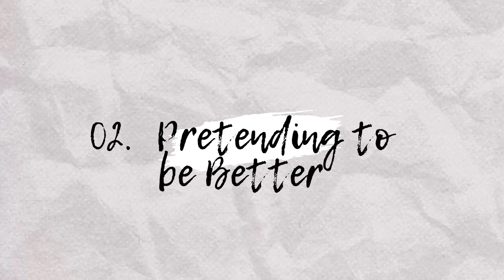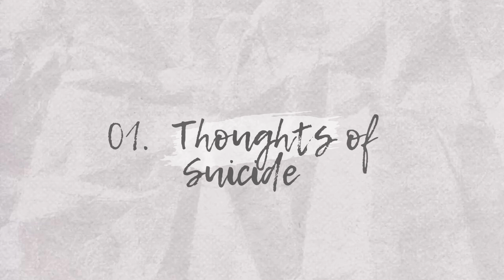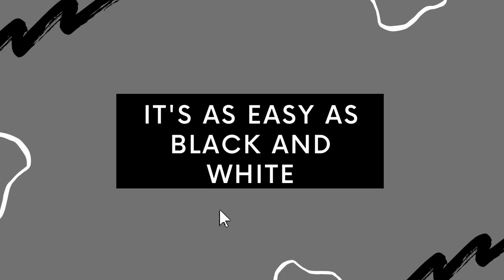Setting Boundaries l Respecting Boundaries in Therapy l Mental Health Awareness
Are you interested in learning more about setting boundaries? In this video, I'll be discussing the importance of respecting boundaries in therapy. I'll be sharing some tips on how to respect the boundaries of your therapist, while still maintaining healthy and therapeutic communication.

It's important to be mindful of the boundaries of therapy, both for your own safety and the safety of your therapist. By following these guidelines, you can have a positive and successful therapy experience!

We're committed to providing valuable insights to support your mental well-being.